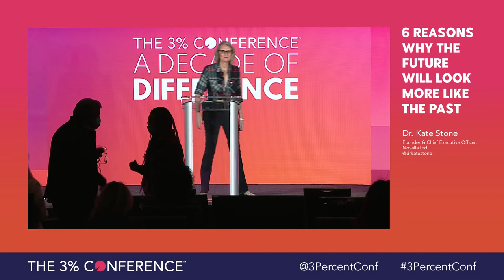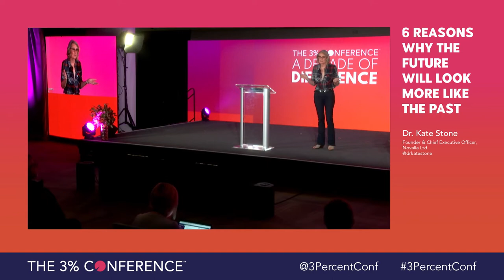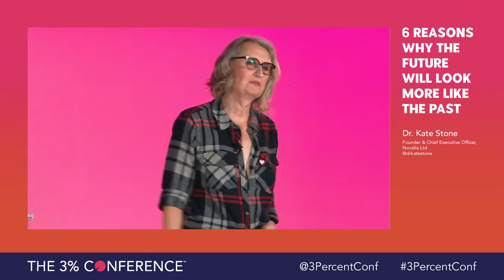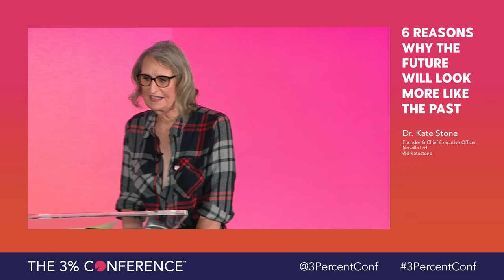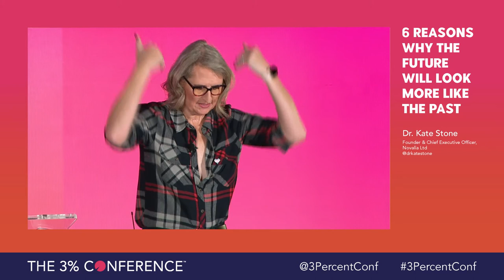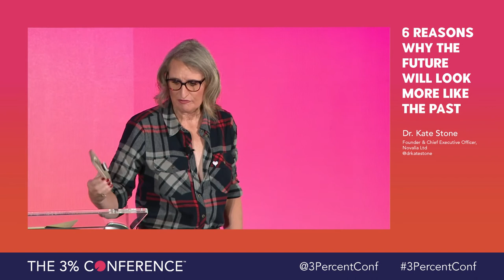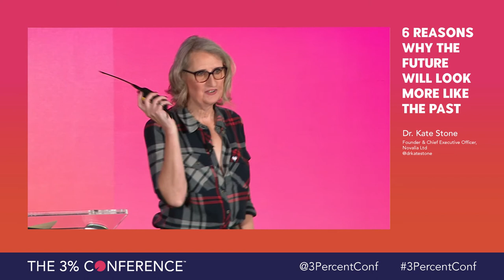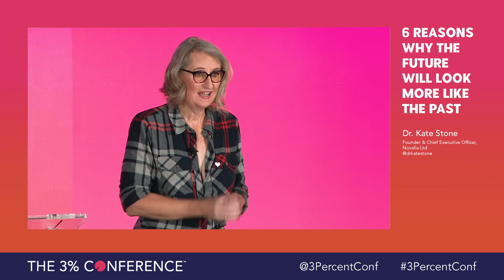6 Reasons Why the Future Will Look More Like the Past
The 3% Conference 2021
A Decade of Difference
November 2-3, 2021
Atlanta, Georgia
Dr. Kate Stone is a “creative scientist” whose company, Novalia, blends art and science to create fusions of new and old technology. She believes the future will look more like the past than the present due to our inevitable mix of nostalgia and technology. Hear her thoughts about the creative process, the role of analog in the digital age, the importance of privacy and the importance of digital friction in preserving mental health, and more.
Speaker:
Dr. Kate Stone, Founder & Chief Executive Officer, Novalia Ltd